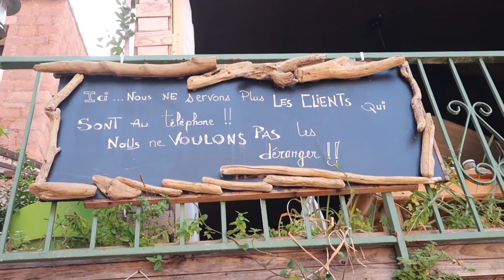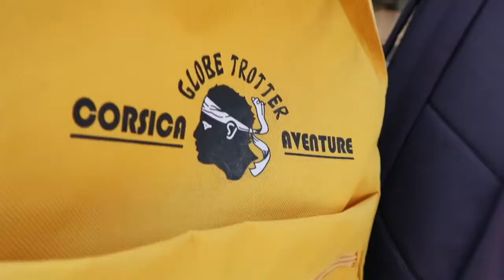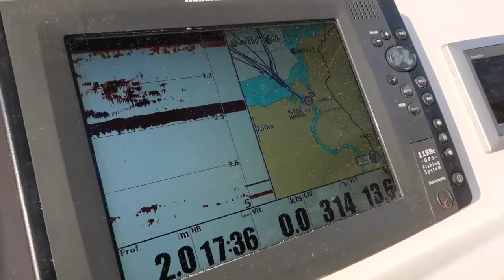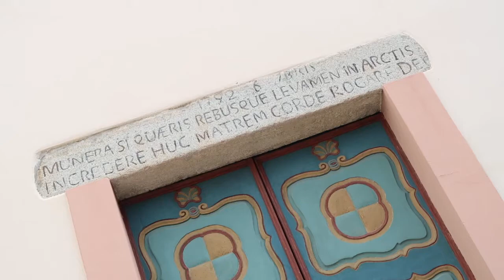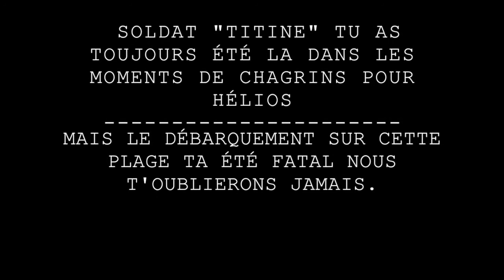Vlog #9 Avis de recherche avant départ !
L'Heure du départ à sonné... Petit pincement au coeur de partir de cette Ile de beauté qui nous à tant émerveillée !
Petit bilan du séjour mais aussi GROSSE TUILE avant le départ LOL  !!
On vous embarques :D

A très vite pour la suite des aventures Kitten's Life :D